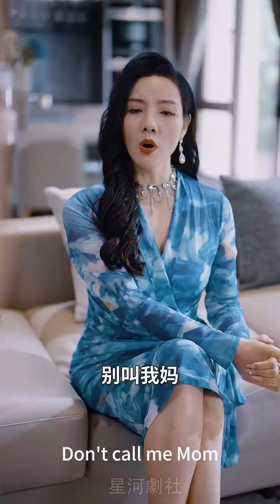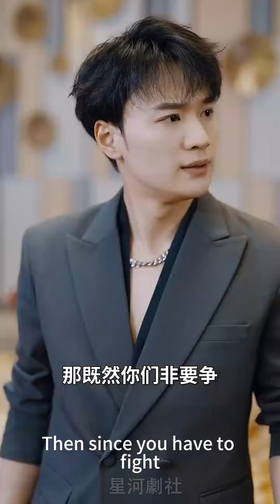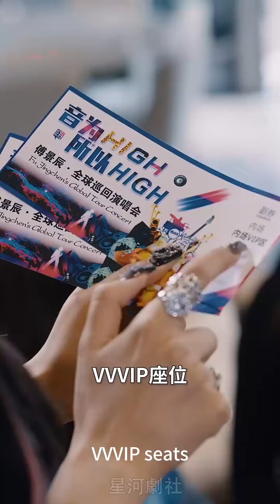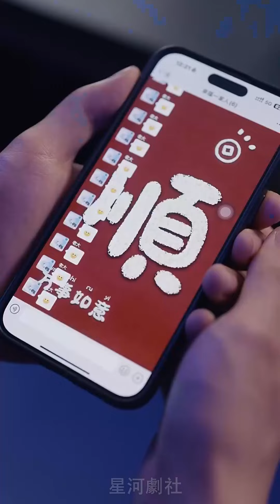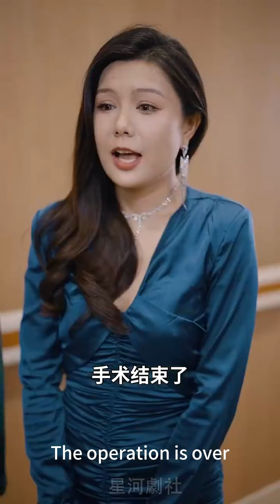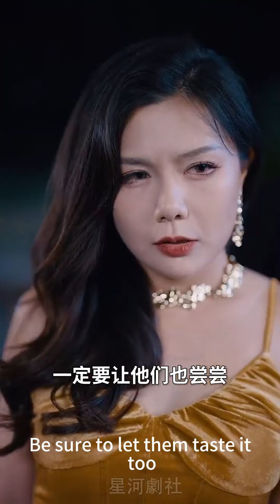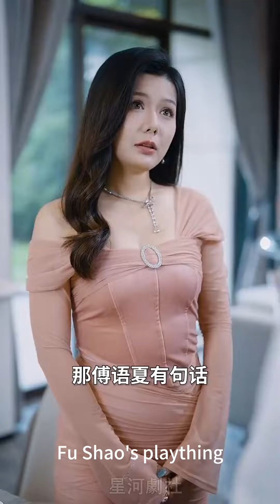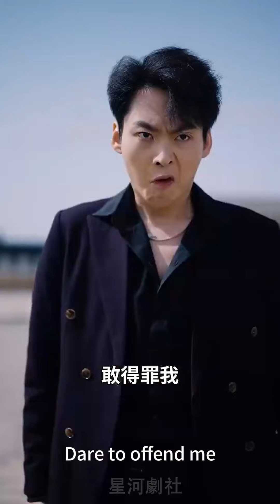【完结】《踹掉渣男后我被三个大佬宠上天》身家刚过亿，第一件事竟然是想踹掉和自己白手起家的老婆，这渣男不要也罢！离婚后，贵圈都在等着看她的笑话，没想到，三个大佬竟然都想娶她！短剧